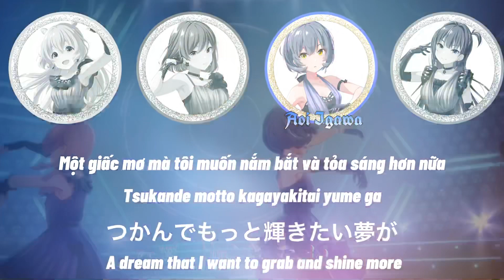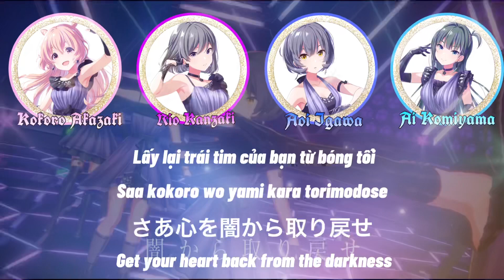Shock out, dance!! - LizNoir (Short ver) | Idoly Pride | Lyrics 「VIE/ROM/KAN/ENG」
LizNoir - Shock out, dance!!
Please like, sub and comment if I have sth wrong in my video.
Font video: Barlow
Font character name: Unifattur Coof
All of you are my BFF
Wish we can collab together!